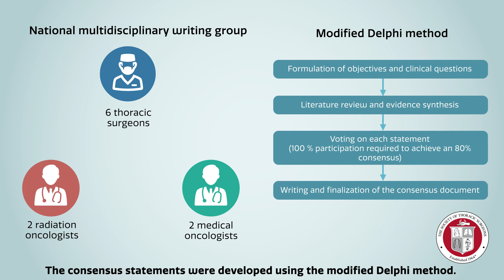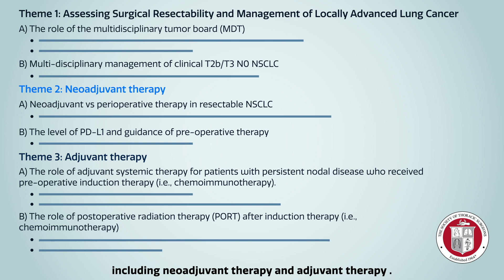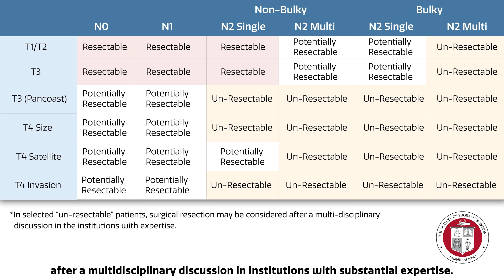Multidisciplinary Management & Resectability of stage IIA-III NSCLC | Annals Animated (January 2025)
The Society of Thoracic Surgeons Workforce on Thoracic Surgery assembled a multidisciplinary expert panel composed of thoracic surgeons and medical and radiation oncologists with established expertise in the management of lung cancer. The panel reviewed current literature and consensus regarding the management and resectability of locally advanced lung cancer, specifically pertaining to the themes of assessing resectability and multidisciplinary management of locally advanced lung cancer, neoadjuvant (including perioperative) therapy, and adjuvant therapy, to provide guidance for thoracic surgeons and other medical professionals in the optimal management of locally advanced lung cancer based on the most updated evidence and literature.